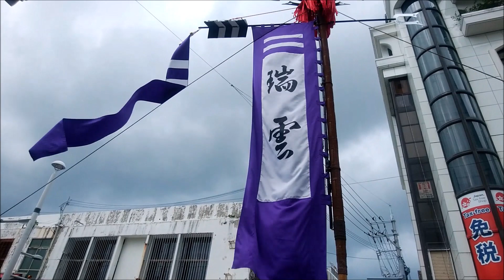首里城祭2019／琉球王朝絵巻行列・伝統芸能行列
令和元年10月27日(日) 12:30～14:00
場所・那覇国際通り 第２演舞場(ローソン国際通り松尾店前)
※演目：時間表示をクリックでジャンプします。
　琉球王朝絵巻行列
00:50  歌・三線隊
01:55  国王・王妃行列
05:00  中国皇帝使節・冊封使行列
   伝統芸能行列
07:45  若衆踊り隊
12:35  紅型・花笠 四つ竹隊
16:25  エイサー隊・平敷屋エイサー保存会
21:15  エイサー隊・糸満市大里青年会
24:15  鉦鼓・旗頭隊／首里平良町・瑞雲同好会
29:30  字北谷郷友会南ヌ島保存会